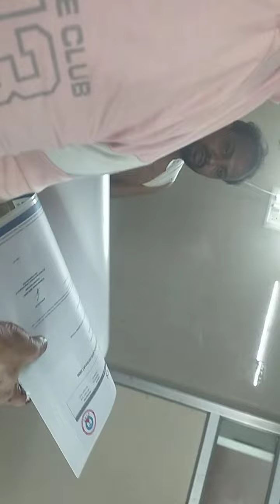khasim bone setters Mohammad khasim Mohammad imran(5)